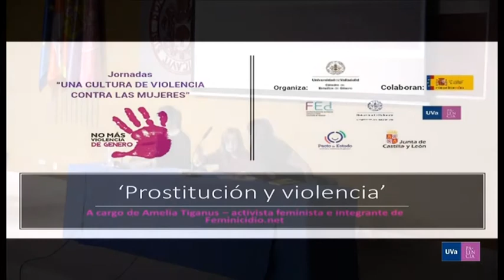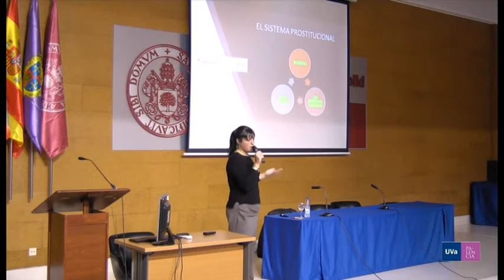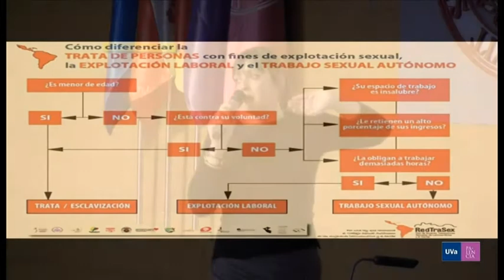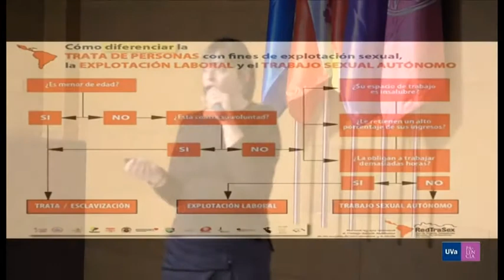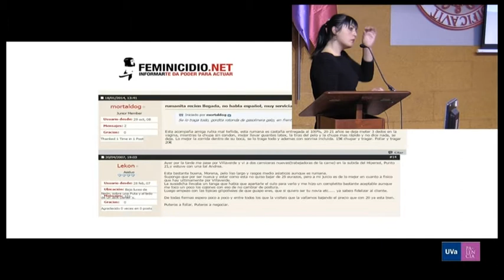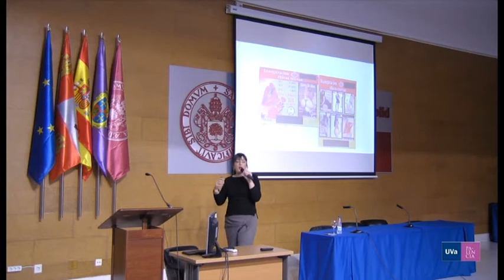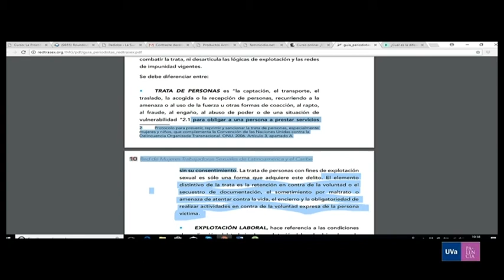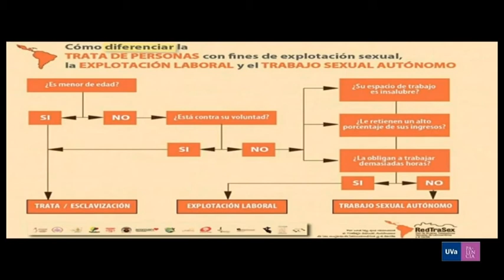Prostitución y violencia Amelia Tiganus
Una Cultura de Violencia contra las Mujeres
Prostitución y violencia
Amelia Tiganus